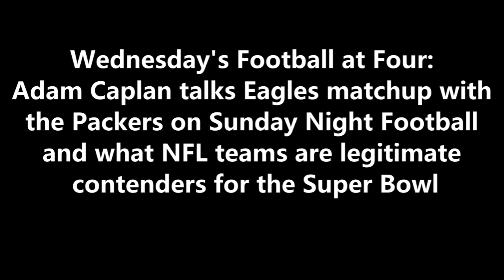ITB RADIO: PREVIEW OF EAGLES MATCHUP WITH THE PACKERS ON SUNDAY NIGHT FOOTBALL AND MORE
During FootballatFour​​​​​​​​​​​​​​​​​​​ on 97.3 ESPN, Adam Caplan talks Eagles matchup with the Packers on Sunday Night Football and what NFL teams are legitimate contenders for the Super Bowl